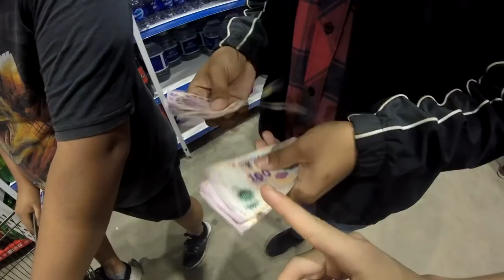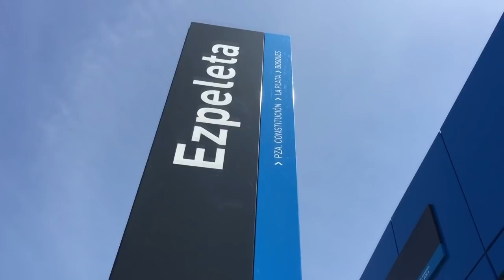Fuí a comer ASADO ARGENTINO en el CONURBANO | Berazategui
Me fuí al Conurbano argentino a las afueras de la ciudad de Buenos Aires aceptando la invitación a comer un asado por parte de mis nuevos amigos, estuvo increíble, primera vez que vivo el asado de esta manera,  espero disfruten del proceso.